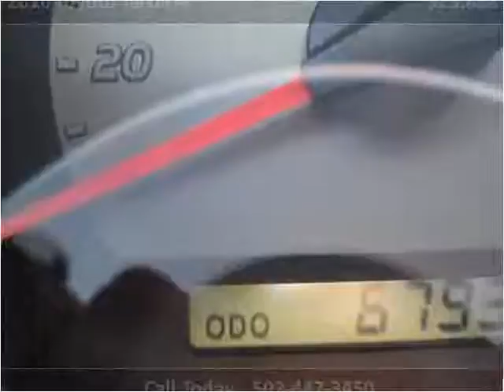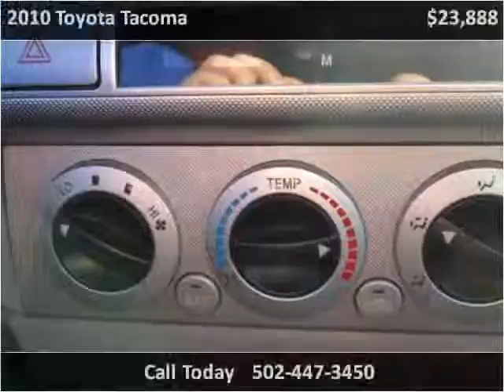2010 Toyota Tacoma Used Cars Louisville KY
This 2010 Toyota Tacoma is available from Craig and Landreth En Español.